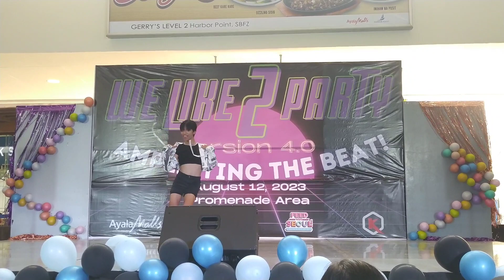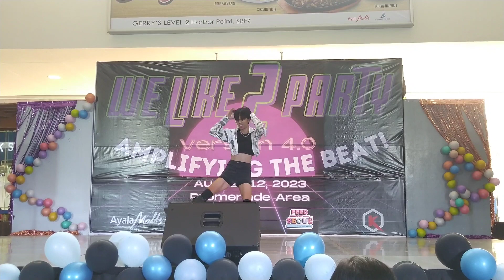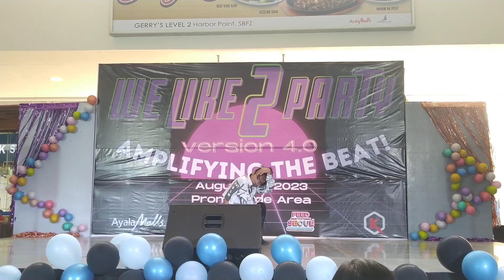5I.VE Japs (Ryujin Of ITZY) @ We Like 2 Party 4.0 : Amplifying The Beat! ^^ 💞💞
[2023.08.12] We Like 2 Party 4.0 : Amplifying The Beat! [Ayala Malls, Harbor Point Promenade Area] 😇😇😇